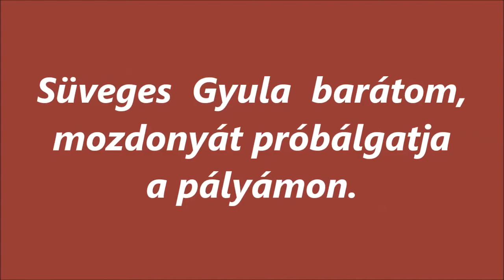R.K.V.t.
Az én kerti vasutam. Az enyém, de el jött Gyula barátom ki próbálni a masináját amit éppen össze dobott.